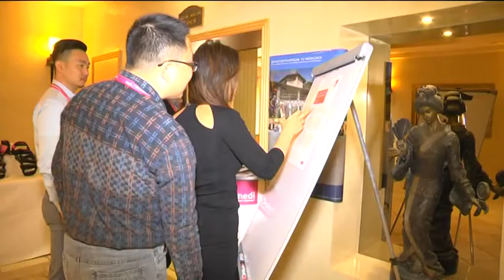VALORACIÓN DEL SIMPOSIUM